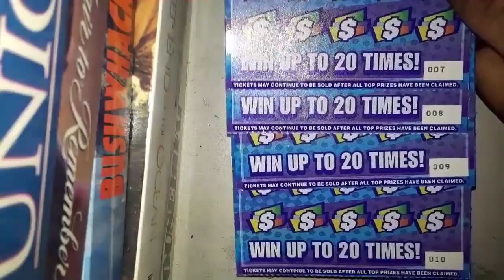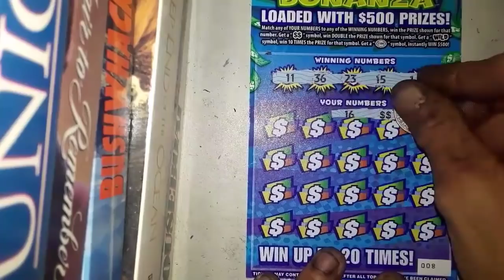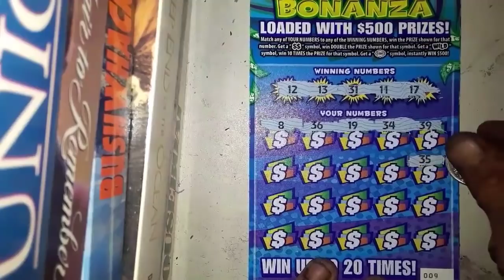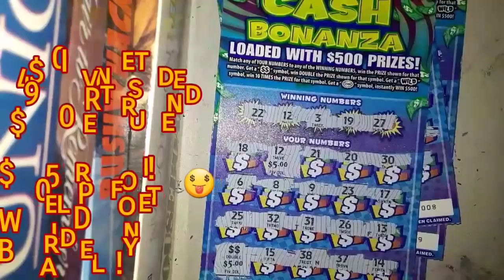4 FOR 4! Crazy Session For Bradley!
Title says it all!  Something happened that I have never seen before on any series!  Bradley sent 40 via PayPal to try out 4 Wild Cash Bonanza and it worked out pretty well!